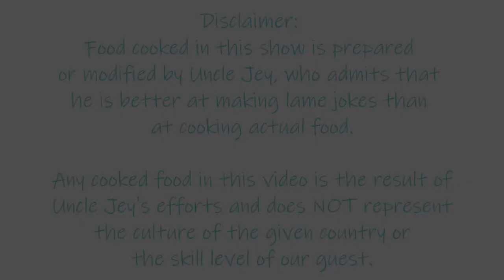福建蝦湯麵 Hokkien Prawn Mee | Singapore 🇸🇬 | Uncle Jey's Canteen | ICE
4 sessions every month
晨間聊天室 Fika Club
坡仔食堂 Uncle Jey’s Canteen
坐遊世界 Armchair Traveller
跟德佬學外語 Till’s Language Lab